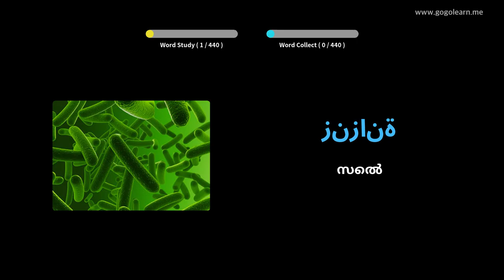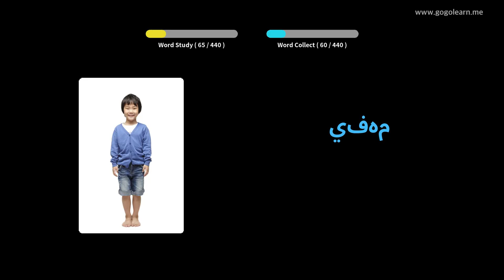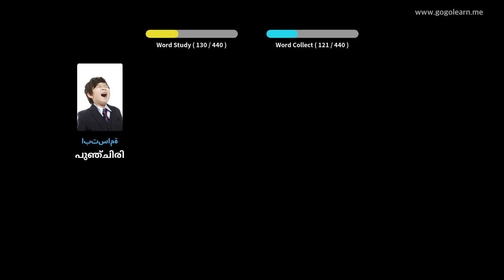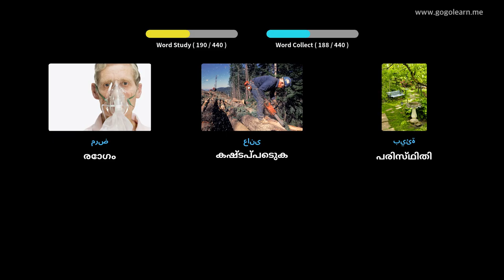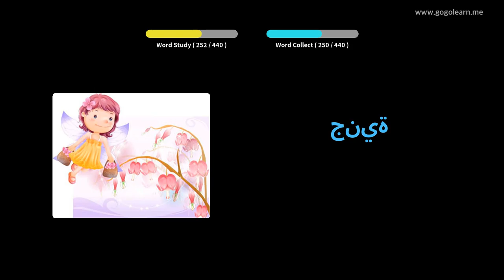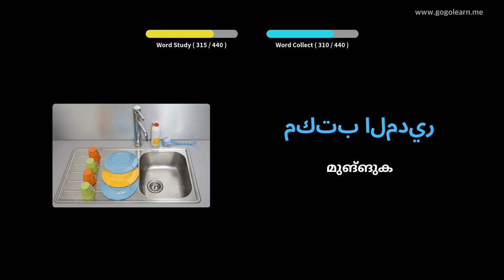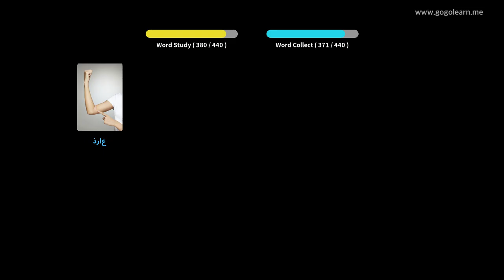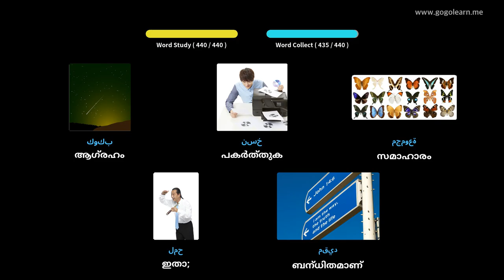അറബിക് പദാവലി സെക്കൻഡറി സ്കൂൾ 3 | Golearn